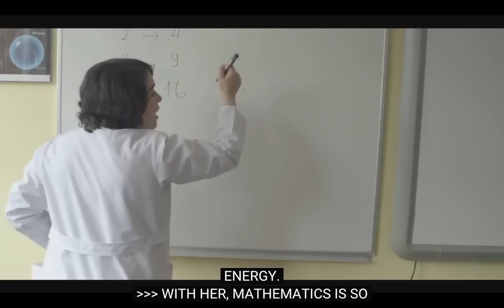Inspiring Educator Award Winner Aydan Meydan, Teacher of Int`l School of Tuzla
Google Science Fair 2015 Awards Celebration